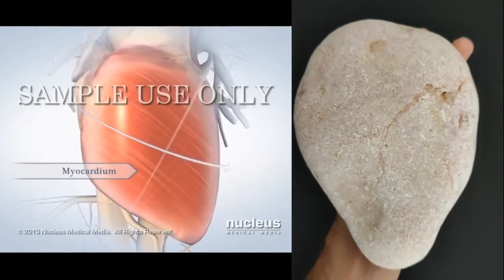Howard George Stirrup Talks Rocks & Biogeology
Howard George Stirrup Talks Rocks & Biogeology while at the same time boring me to death!
Take care.

Someone suggested i do a wish list, so here it is!

for the track, I love it!

for making it so easy to create thumbnails, channel art etc.

intro Trailer by mr ali via panzoid

Finally, thanks to Kapwing for allowing me to customize a watermark, I love it.
mrjones1972 howardgeorgestirrup biogeology mr jones 1972 howard george stirrup rocks heart